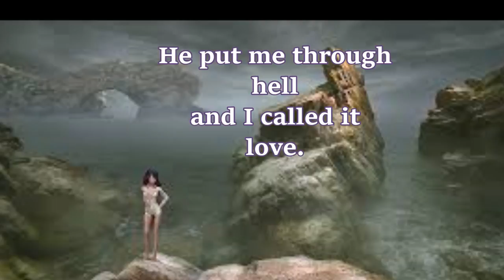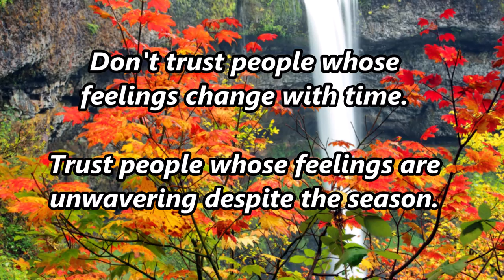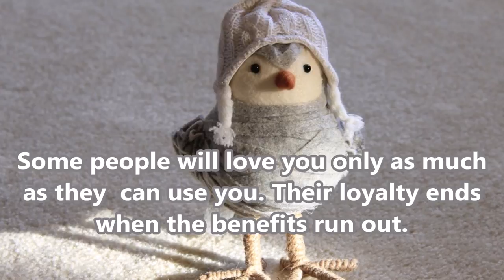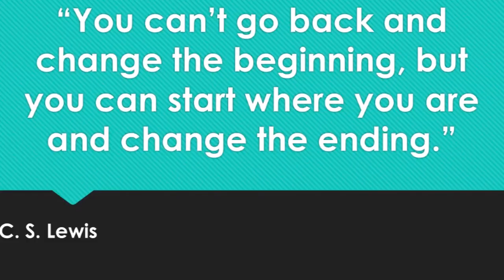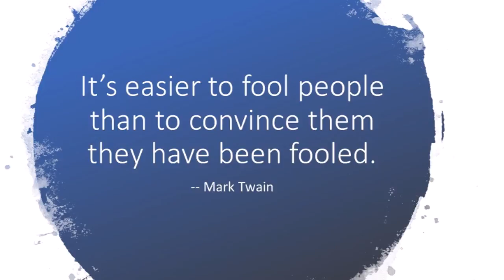Should you warn the narcissist's new supply?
After your devastation with a narcissist, you will feel the need to warn others about the narcissist. You are hurting and angry. You're thinking that they don't deserve happiness with the new supply. You are right. They don't deserve it. But you cannot change the course of the narcissist's cycle. Only those in the cycle with the narcissist can do that. You are now on the outside. Don't look in. Don't even look in their direction. You will save yourself further misery. I can't stress that enough.  Otherwise, you will do more damage to yourself.

You have to let the new supply's story play out, just like your story had to play out. You can't stop this train wreck and you don't want to throw yourself on the tracks. First of all, that won't stop the train. And second, it will hurt only you. You will be seen as the crazy ex who just can't let go or the vengeful person the narcissist described you as to their new supply. Remember that's what they said to you about the exes that came before you. Who did you believe?

I hope that forums like this will help you to have some sanity and help you to make good decisions as you heal. We don't want you to go through more pain, and interacting with the new supply will only bring you more pain.

I am not a licensed therapist. I am an observer and a lifelong learner. These videos are about my experiences and what I have learned from others. I learned about narcissism later in life and wish that I had had the terms and education to describe what I was experiencing first in childhood and then as an adult. All I knew was that it felt like Crazytown. That's what my husband and I called the craziness of the narcissists in our life. You feel like you're in some kind of alternate universe where right is wrong and wrong is right, where nothing is consistent other than the pain you'd feel after interacting with the narcissist. They also would take you on roller coaster rides with incredible highs and incredible lows. Such is their world. So to help people return to sanity, I decided to create this channel.

I hope this helps you to find peace and sanity.

You can find books I recommend in the Shop menu! Purchase from Amazon from this link at no extra cost and help me earn a small recommendation fee. Thanks!

If you want to support me or buy me a cup of coffee, thank you!

by Ian Sane (added text)

by Toshihiro Gamo (added text)

by Eric Sonstroem (added text)